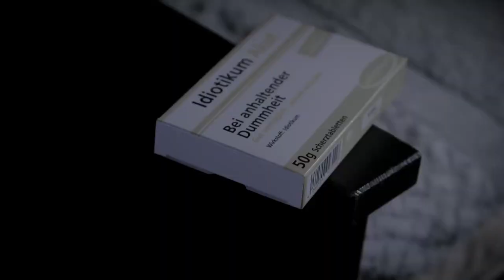GERMAN Reaction | 🇮🇷 Iran under the last Shah | (1941-1979) | Iran History